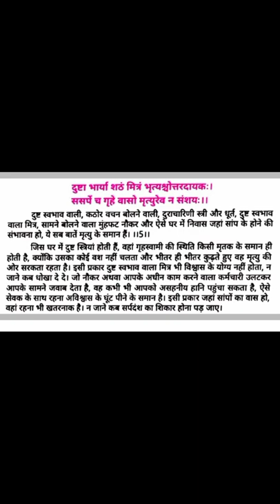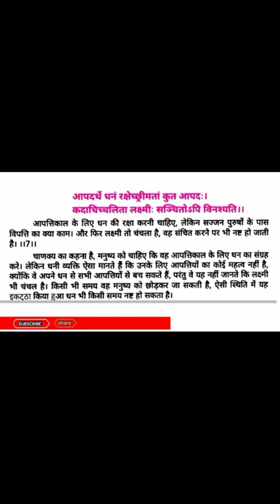thought of Chanakya ।। sanskrit shlok with Hindi meaning ।। PUBLIC sanskrit education official ।।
sanskrit shlok ।। sanskrit shlok with Hindi meaning ।। RN education ।।